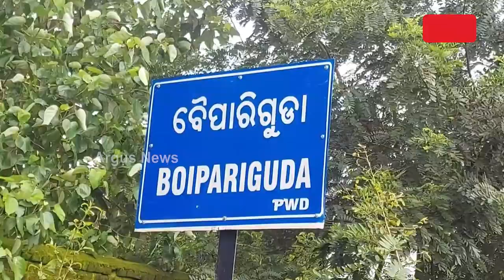ରାସ୍ତା ପାଲଟିଛି ମରଣଯନ୍ତା || Koraput road problem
ମରଣଜନ୍ତା ପାଲଟିଛି ବୈପାରୀଗୁଡା ବ୍ଲକର ଦଣ୍ଡାବାଡ଼ି ଠାରୁ ପଣସପୁଟ ରାସ୍ତା ,ପ୍ରଶାସନ ସାଜିଛି ନୀରବଦ୍ରଷ୍ଟା । ଖାଲଖମାରେ ଭରା ରାସ୍ତା ଦେଇ ସାଧାରଣ ଦିନରେ ଆତଯାତ କରିବା ମୁସ୍କିଲ ହେଉଥିବା ବେଳେ ବର୍ଷା ଦିନେ ରାସ୍ତା ଅବସ୍ଥା ନକହିବା ଭଲ। ନାଲି ମାଟିର ରାସ୍ତା ଅସରାଏ ବର୍ଷା ପରେ ଶୃଷ୍ଟି କରୁଛି ପୋଖରୀର ଭ୍ରମ ।